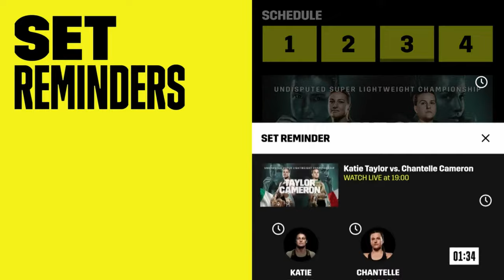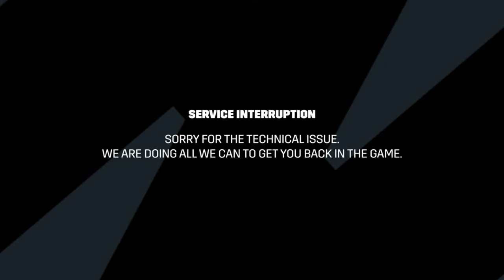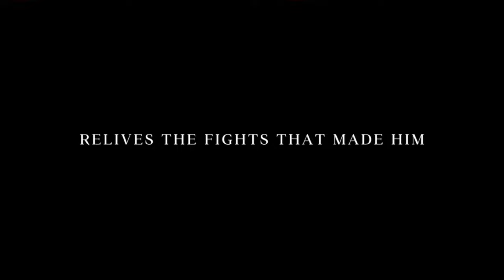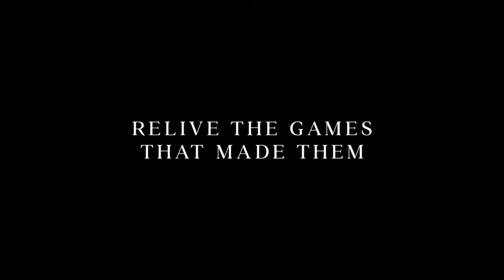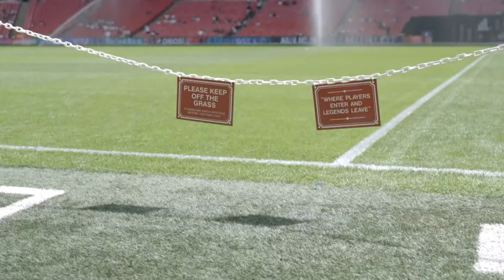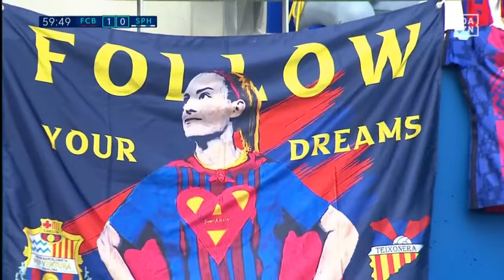Barcelona vs. Sporting Huelva | Liga F 2022-23 Matchday 27 Livestream